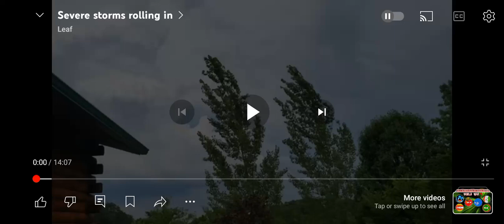Severe Thunderstorm is rolling in Ohio state western usa